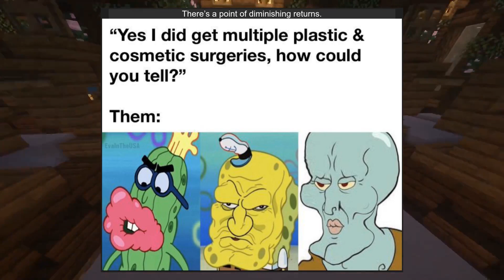r/BikiniBottomTwitter | There’s a point of diminishing returns.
Monthly top posts!